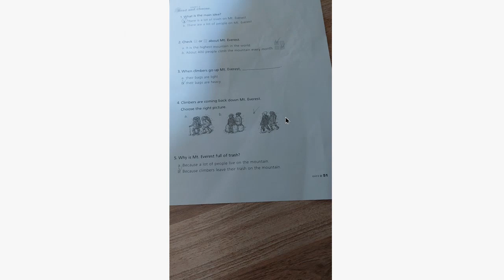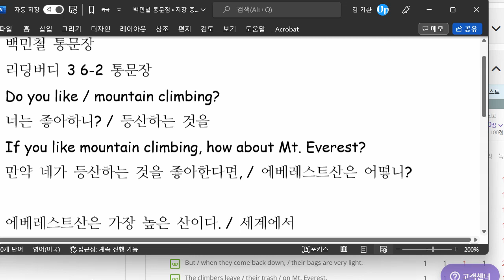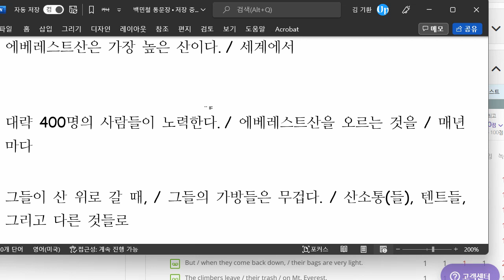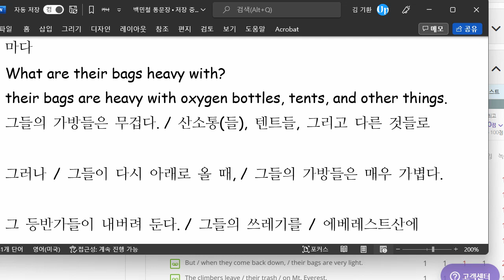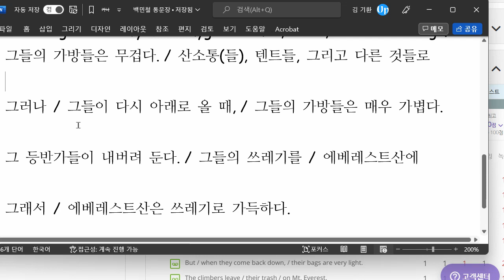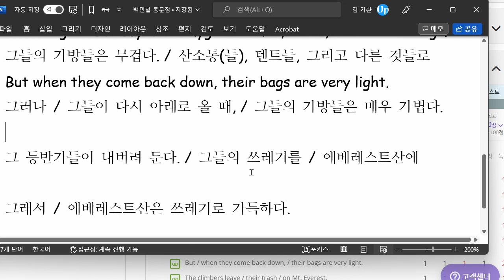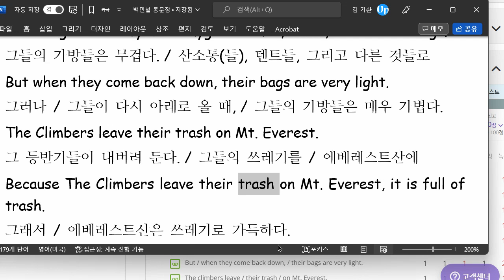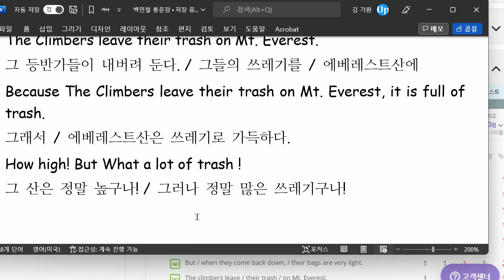백민철 2022 08 04 통문장 말하기 성취도 100